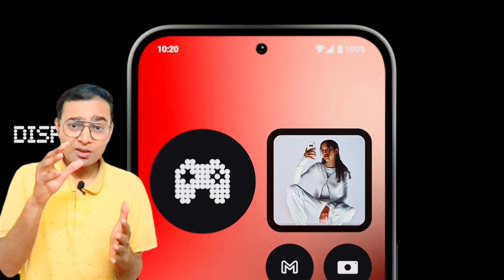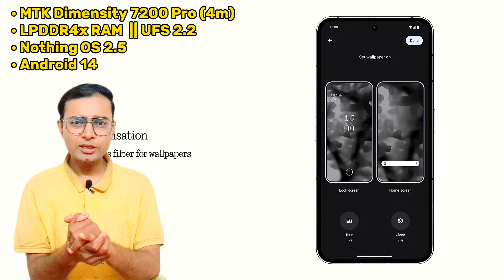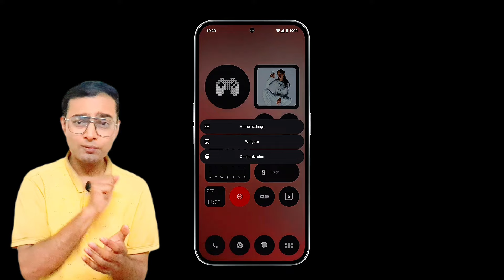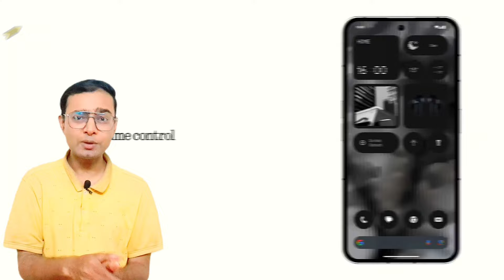Nothing Phone 2a Price And Specifications Details - बस एक ही कमी है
Nothing Phone 2a Launch date is 5th March, 2024
Price-
8GB/128GB - 24,000/-
8GB/256GB - 26,000/-
12GB/256GB - 28,000/-